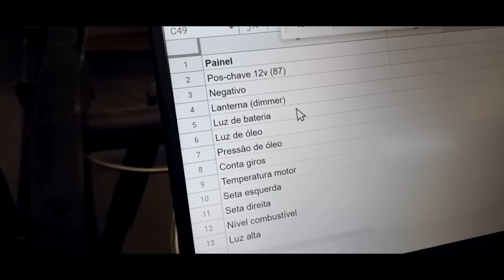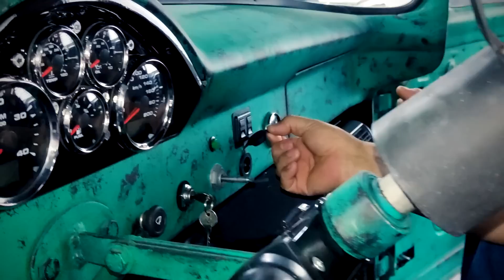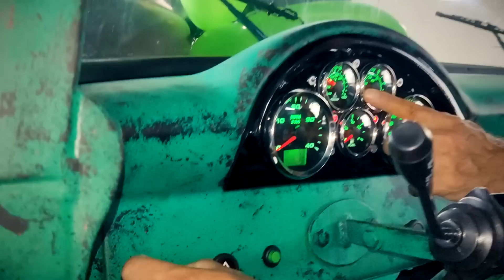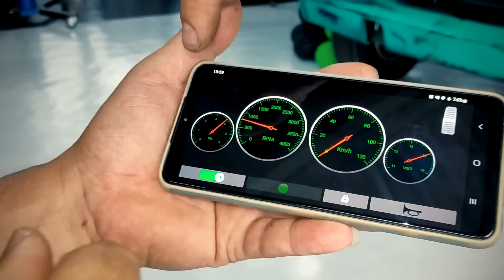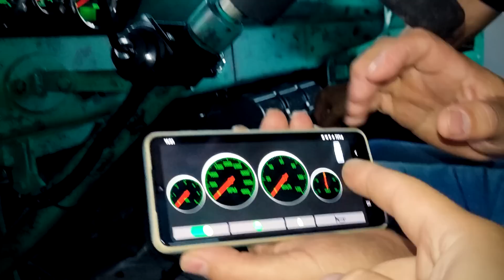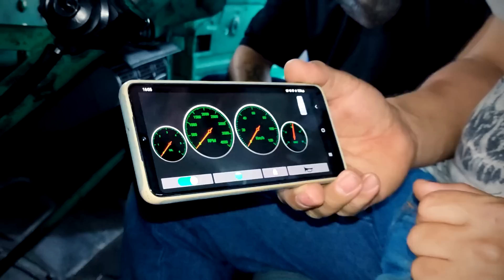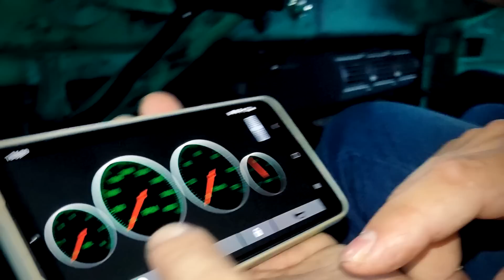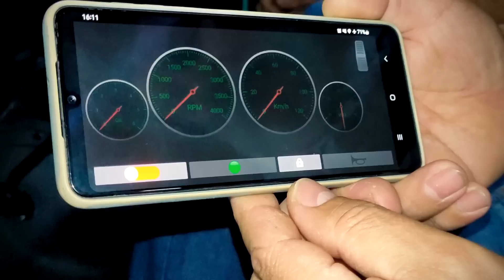DIA DE ENTREGA DO HULKÃO! Qual é a SURPRESA pro @LeandroTorneiro?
*** LINKS PRINCIPAIS ***